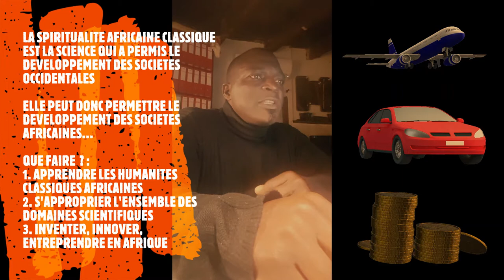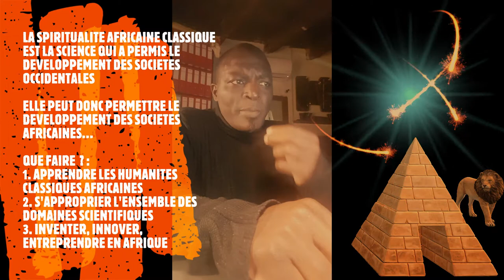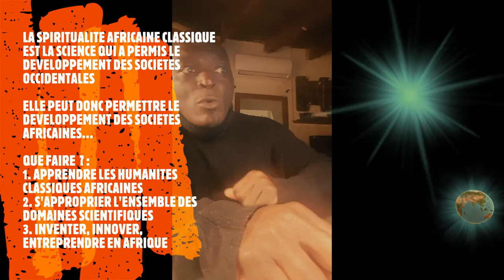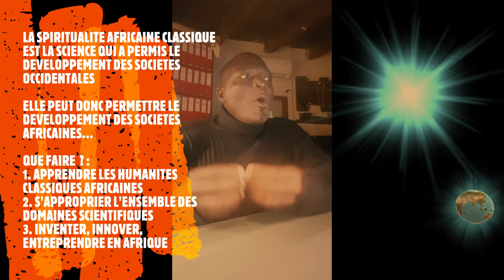AFRIKTRIBUTE/ DEVELOPPEMENT EN AFRIQUE NOIR ET SPIRITUALITE / REPONSE COMPLETE A PHILIPPE SIMO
L'étude des humanités classiques africaines nous explique l'étendu des domaines scientifiques que regroupait la spiritualité classique africaine … Quelle est donc la raison pour laquelle celle-ci n'a pas entrainé le développement en Afrique noire ? … Voici quelques modestes perspectives de réponses largement simplifiées. Les spécialistes des humanités classiques dont j'admire et salut le travail, me pardonneront cette simplification pédagogique d'une matière extrêmement technique et si quelques erreurs maladroites s'y étaient glissées, elles ne seraient dû qu'à ma très médiocre expertise.